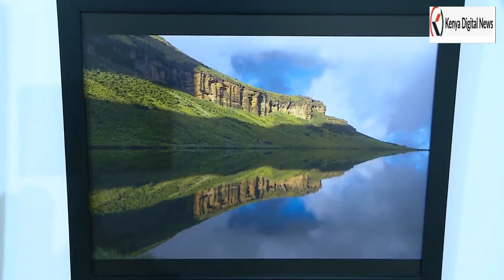SEE HOW FIRST LADY MARGARET KENYATTA OFFICIALLY OPENED THE INAUGURAL DIPLOMATS PHOTO EXHIBITION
First Lady Margaret Kenyatta has urged the youth to fully utilize their talents in the arts and culture as an economic activity.

The First Lady observed that the arts and culture present vast opportunities for the youth to apply their creativity and generate income.

“We must encourage our youth to pursue the arts and culture as a new frontier towards economic development for the future,” she said.

The First Lady was speaking today when she officially opened a photo exhibition by diplomats based in the country dubbed, ‘Kenya Through the Diplomats Lens'.

“This Exhibition celebrates our country's diversity and also provides appreciation of culture, heritage and harmony through photographs. As a result of its empowerment and mentorship projects, it will also have great social impact that will inspire and nurture the talents our youth in photo-art,” the First Lady said.

The photo exhibition showcased a unique collection of photographs taken by members of the diplomatic community in Kenya illustrating the nation's beauty and diversity.